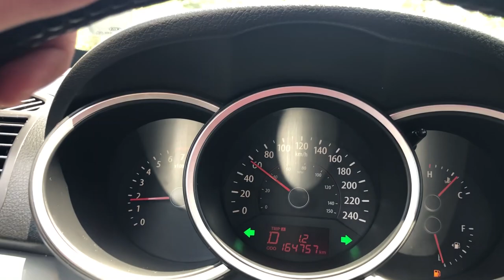Vlog-TAINARA E DIULIANO-AGENDA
▷ OUÇA OU COMPRE NAS PLATAFORMAS DIGITAIS
► Napster
► Google Play